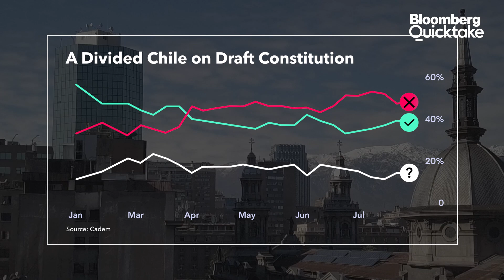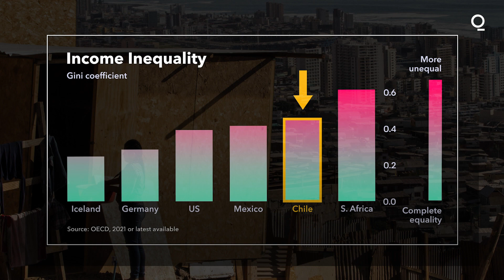What’s at Stake as Chile Writes a New Constitution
Chile is facing a moment of truth as a key referendum approaches to define whether a new but contentious constitution draft will replace the existing one.

On Sept. 4, Chileans will vote on a new constitution, almost three years after the outbreak of civil unrest that led to the drafting of the potential replacement to a charter imposed by the military dictatorship that ruled from 1973 to 1990. Almost 80% of voters in a 2020 referendum favored the writing of a new constitution, but the latest polls show that ratification may be doubtful. Scrutiny of the document, which was composed by a left-leaning body, increased as some argue it will weigh on economic growth, deter investments and undercut political checks and balances.

Why are Chileans writing a new constitution?

Though the current constitution has been amended several times since Chile returned to democracy, many have long viewed the document as illegitimate because of its origins during the reign of General Augusto Pinochet, a violent dictator whose rule featured arbitrary arrests and political executions. Critics have also argued that elements of the constitution have entrenched inequality. When mass street protests began on Oct. 18, 2019, triggered by an increase in Santiago subway fares, demonstrators expanded their grievances to include problems with the pension, health care and education systems. In an effort to diffuse tensions, then President Sebastian Pinera agreed to the 2020 referendum to determine whether Chile would rewrite its charter and what type of body would be in charge of doing so.